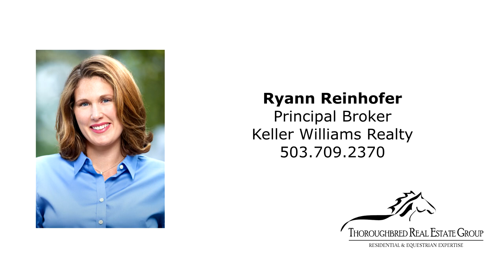Iconic Sherwood Forest Equestrian Center for sale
Exemplifies what Oregon horse country has to offer! Majestic 120+ acres encompass Mount Hood views, meandering wooded trails, rolling pastures, peaceful creek and apple orchard. Challenge your skills on the cross country course with natural water jump or take a leisurely trail ride and just enjoy nature. Long established boarding, training and events facility since 1998 well equipped with 55+ stalls, over 30 fenced and cross fenced turnouts, 100X220 indoor arena with heated viewing room and kitchenette, 150X300 outdoor arena with spectator pavilion, building infrastructure for all your equipment and storage needs. Quaint 1910’s farmhouse tucked amid old growth oak trees, suitable for on site manager or opt to replace with your new dream home! Additional 2016 3 bed, 2 bath upscale manufactured home boasts vaulted ceilings, granite counter tops, stainless steel appliances, island seating, formal dining, true master suite with walk-in shower, like new condition and move-in ready! Just 4 miles to I-5 in the heart of desirable Sherwood. All the attributes one would expect from a high value property. Contact Ryann Reinhofer for more information.